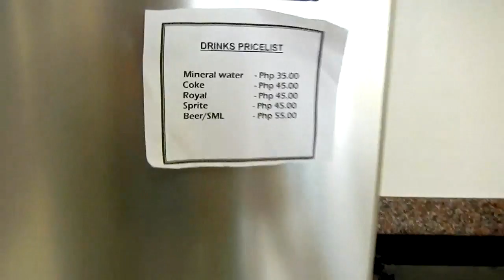Lingganay Boracay Hotel Resort Лингганай Боракай Резорт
В видео подробный обзор номера Люкс с одной спальней и немного общих планов отеля Линнганай резорт Боракай Lingganay Boracay Hotel Resort.
Извините за качество видео и монтажа –  мы совсем не операторы, и тем более не монтажеры ) ) ) Видео носит исключительно информационный, а не художественный характер.
Lingganay Boracay Hotel Resort 4- звездочный отель на острове Боракай. Лобби отеля оформлено в европейском средневековом стиле – рыцари, доспехи, витражи. Похоже на замок. Из услуг в отеле есть спа, ресторан, два бара, фитнес-зал, два панорамных бассейна, частный пляж, вертолетная площадка и круглосуточный трансфер до Димолла.   В гостинице 5 категорий номеров: стандарт, люкс с 1 спальней, люкс с 2 спальнями, дизайнерским номер «даймонд» и пентхаус.